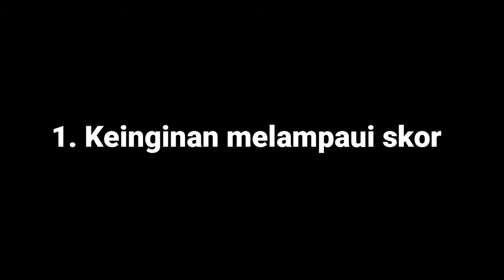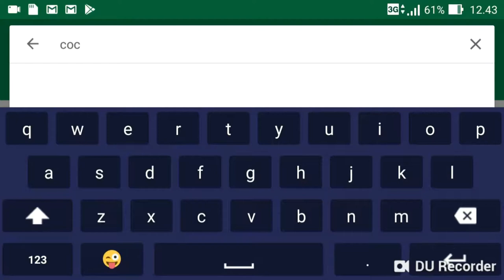Kenapa Game Online Bikin Kita Kecanduan